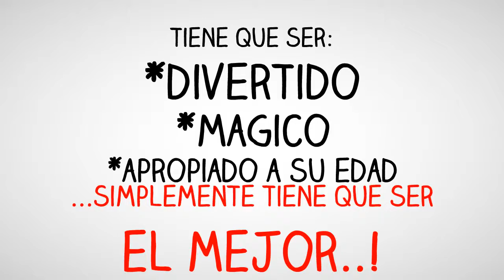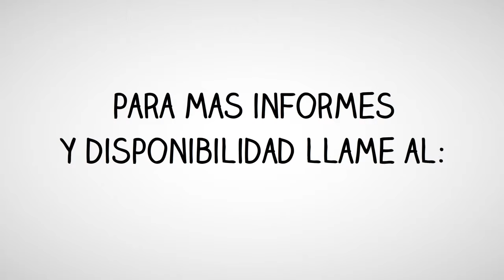Ketin Show Buen Black Friday 2016